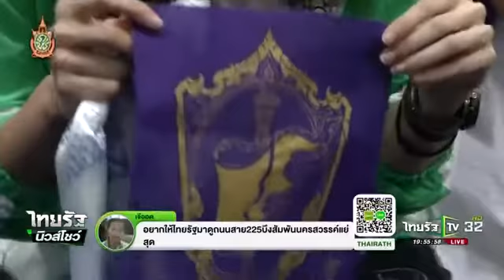"นักแบดมินตันไทย" รับพร เจ้าคุณธงชัย | 27-07-59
ThairathTV - 27 ก.ค. 2016
สมาคมกีฬาแบดมินตัน จัดพิธีเจริญพระพุทธมนต์ เพื่อความเป็นสิริมงคลก่อนลุยศึกโอลิมปิก ด้าน "น้องเมย์" รัชนก อินทนนท์ ยอมรับ สายการแข่งขันค่อนข้างหนัก